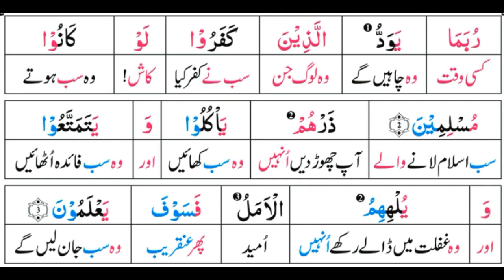Surah 15: Surah Al-Hijr Ayat 02 Tafseer by Dr. Farhat Hashmi